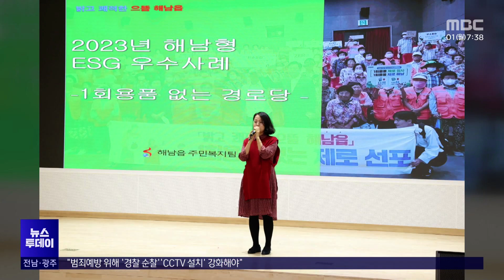해남군 ESG 실천 '일회용품 없는 경로당' 추진[목포MBC 뉴스투데이]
해남군은 경로당에서 가장 많이 사용하는
종이컵과 일회용 접시 등의 사용을 줄이기 위해
식기 등 2만여개를 관내 595개 경로당에
보급했습니다.

 또 경로당 입구에 일회용품 없는
경로당 현판을 부착하고
경로당 이용 어르신들에게
일회용품 사용 자제를 유도하는
생활속 해남형 ESG 실천 확산에 동참하도록
했습니다.